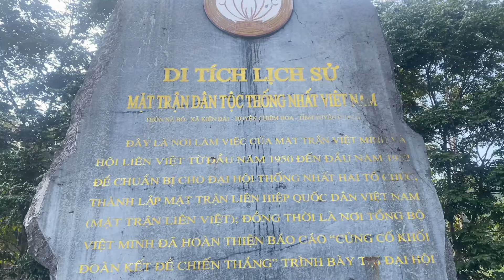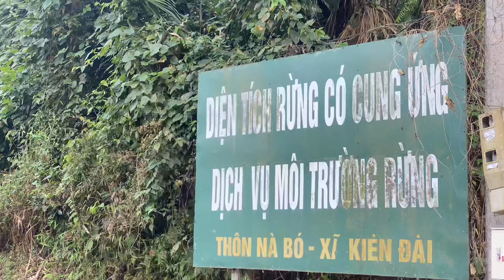Kiên Đài tăng cường công tác quản lý, bảo vệ rừng